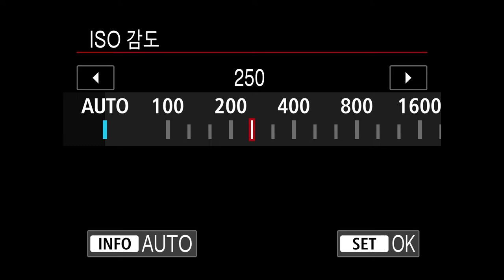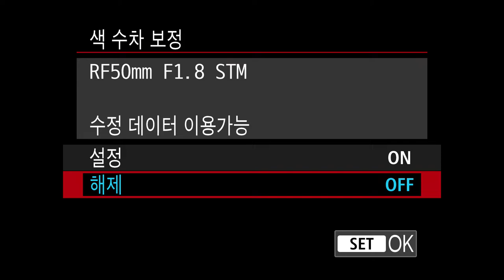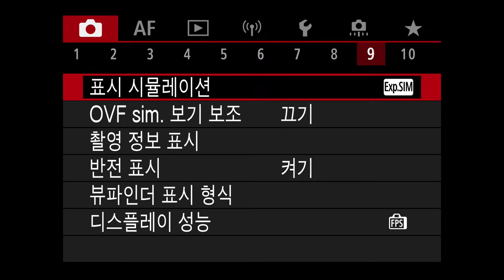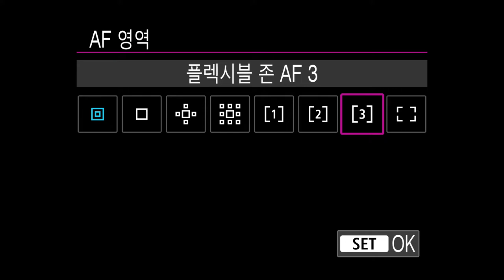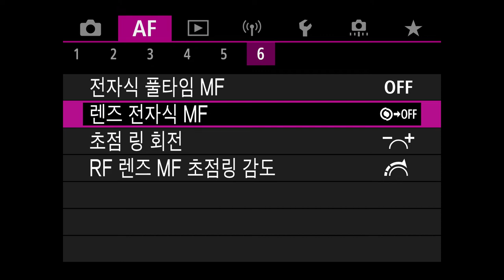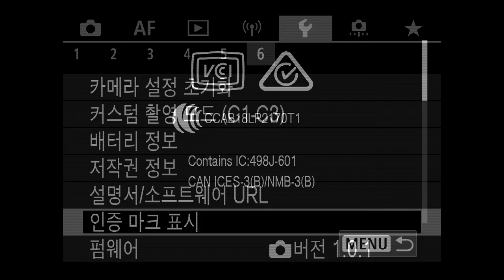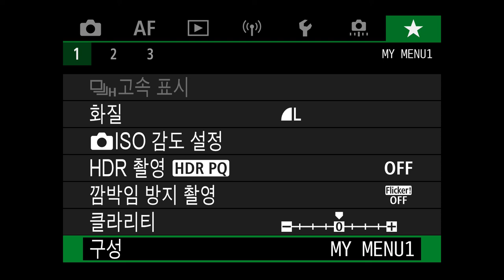Canon EOS R7 메뉴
SLRCLUB REVIEW